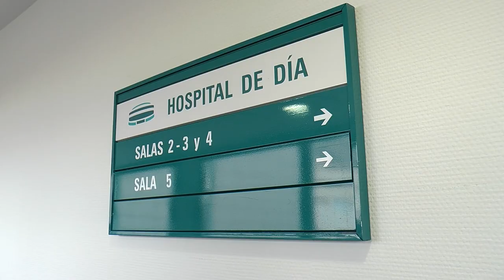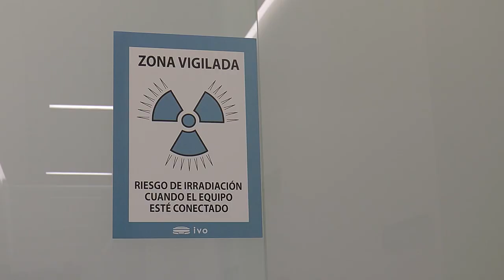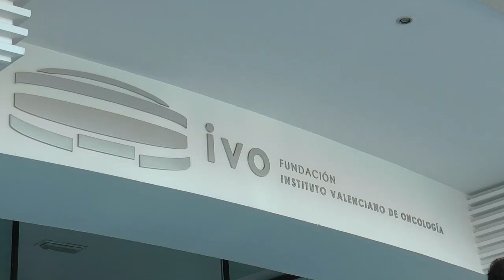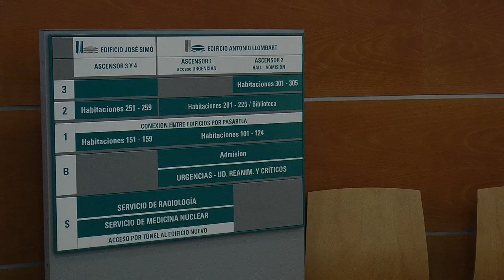Cáncer y Enfermería. Instituto Valenciano de Oncología | Cecova TV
Con motivo de la celebración del día mundial contra el cáncer, Cecova TV se adentró en el hospital de día del IVO para conocer y poner en valor el crucial papel que juega la enfermera durante el seguimiento de un paciente con cáncer.